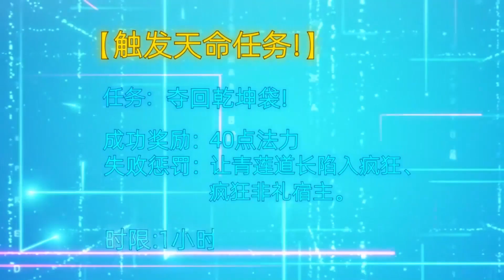《我家大師兄太逆天了》第30集：打断施法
00:00 加入Qixiang-YouTube会员 抢先看更多精彩动漫：

【故事簡介】
我叫張逸，是師尊月瑤的第一個弟子，別人都叫我大師兄，突然有一天我擁有了覺醒聖體的機會，可系統卻讓我先攻略師尊！！這可怎麽辦？！